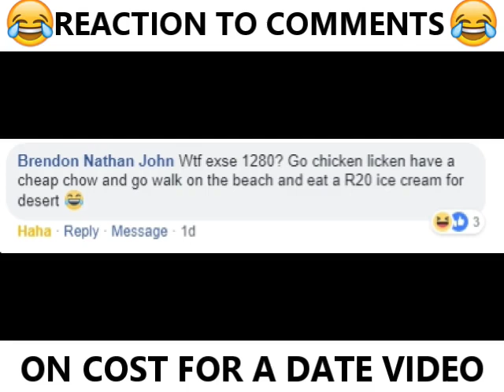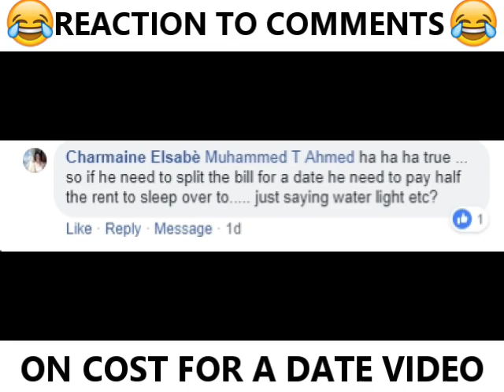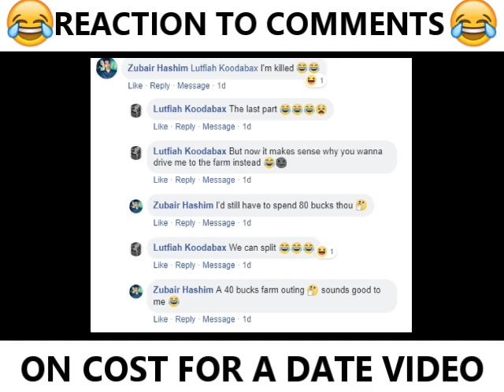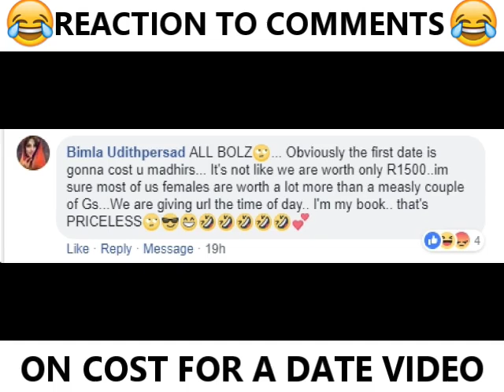Reaction to Comments on Cost for a Date Video